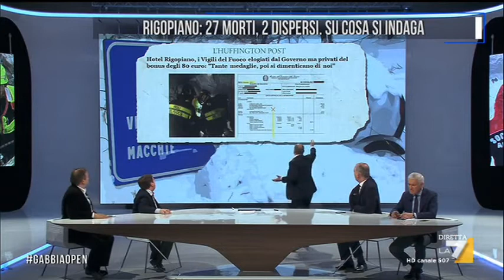Il Movimento 5 Stelle a difesa dei Vigili del Fuoco